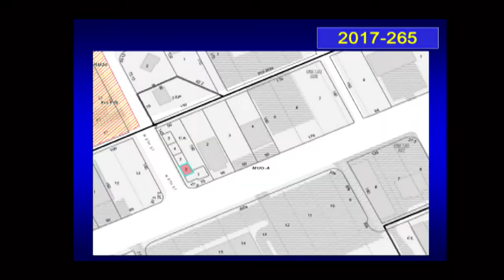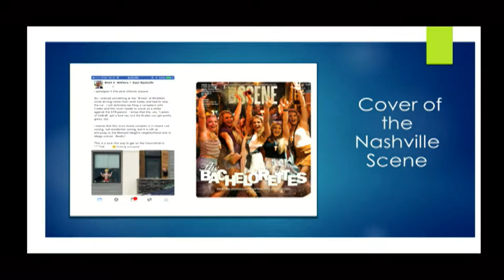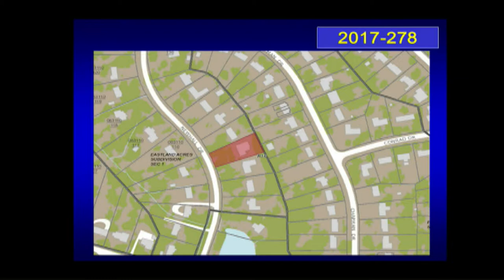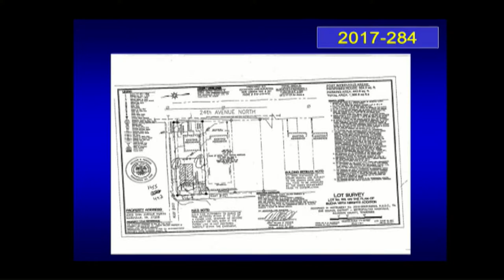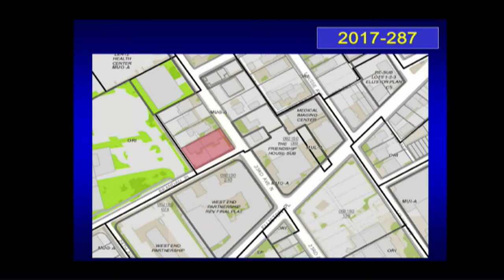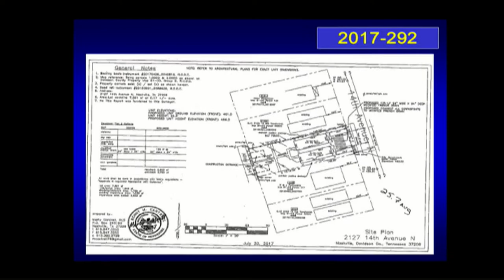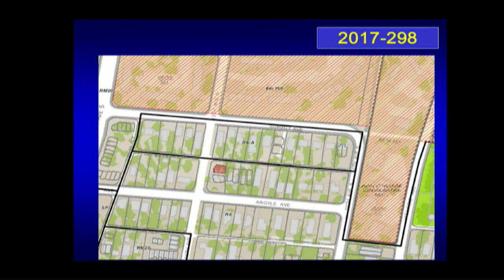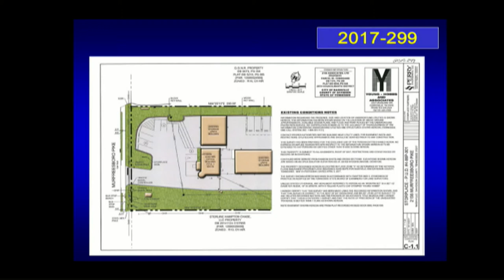10/19/17 Board of Zoning Appeals Meeting